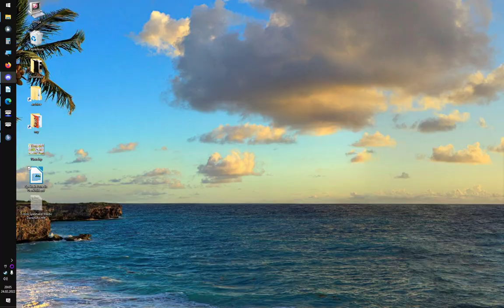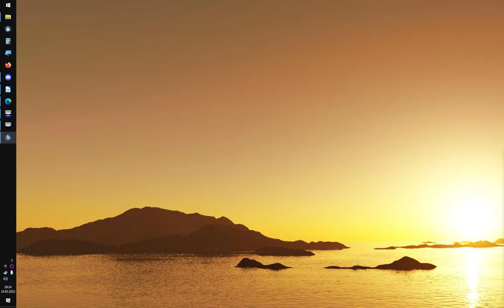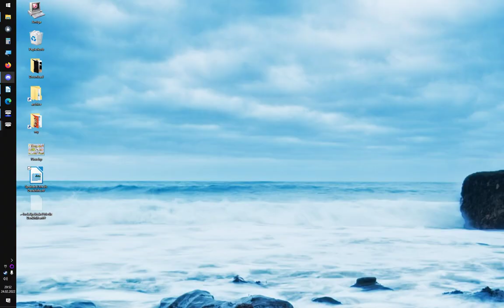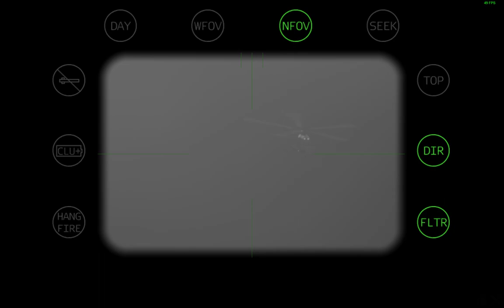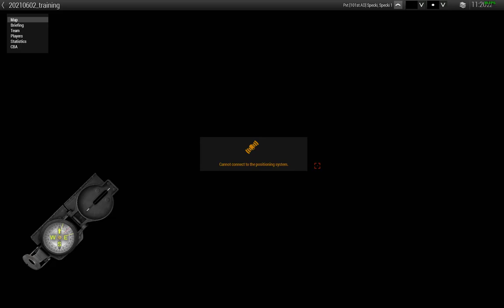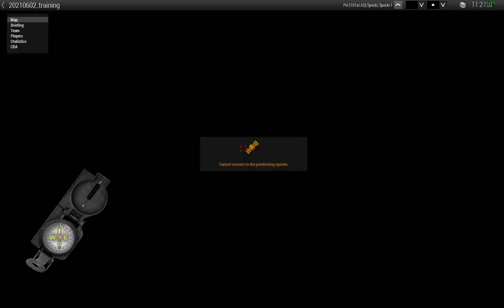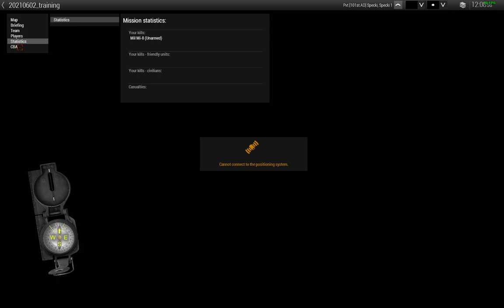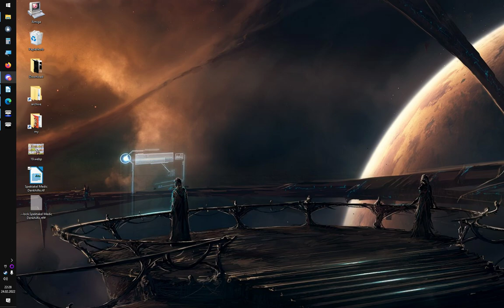ArmA 3 [101st.AD] Squad Training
ABLE 3-1 übt mal in Eigenverantwortung